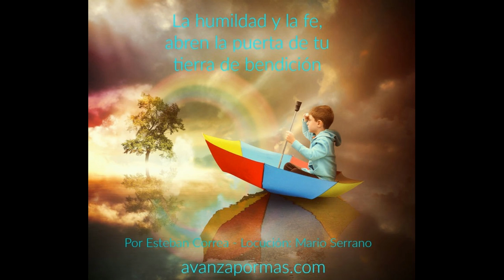180 - LA HUMILDAD Y LA FE ABREN LA PUERTA DE TU BENDICIÓN reflexiones cristianas cortas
No reniegues ni te quejes por las circunstancias que te tocan vivir, dale gracias a Dios porque todo obrará para tu bien, mantén la humildad y la fe, así saldrás aprobado para entrar a tu tierra de bendición.